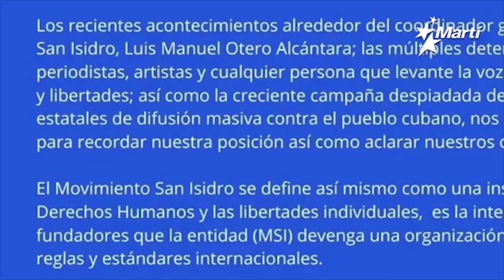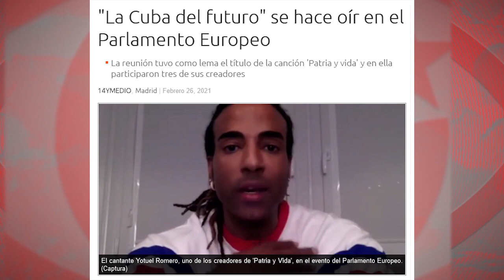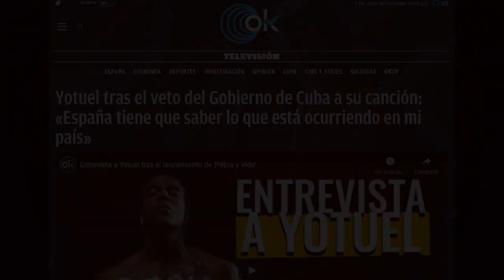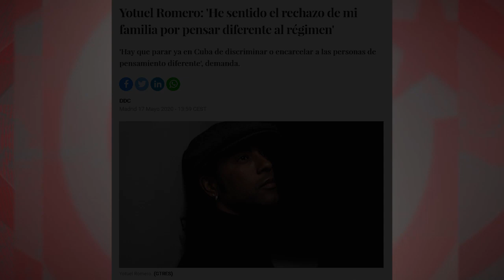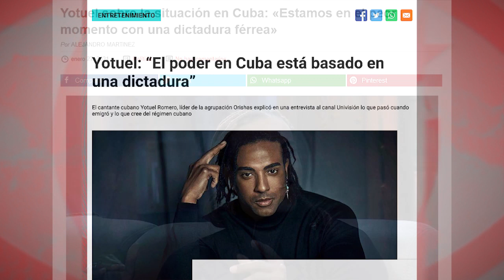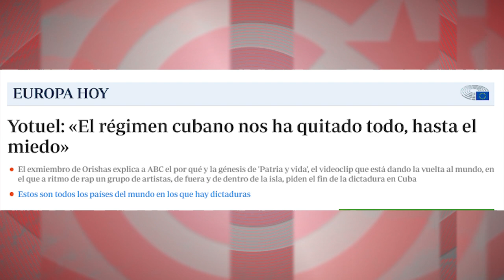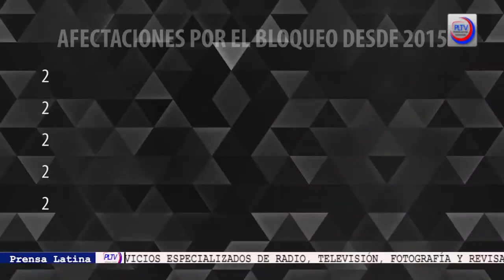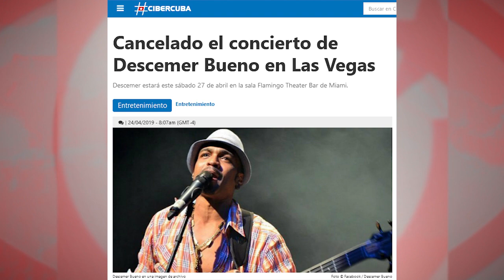El ocaso de la Operación Yotuel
(+Italiano/Français/ Deutsch/)

Il declino dell'Operazione Yotuel
Der Niedergang der Operation Yotuel
Le crépuscule de l’opération Yotuel

El lanzamiento, en febrero, desde Miami, de la canción “Patria y Vida”, fue parte de una estructurada operación mediática contra el gobierno cubano. Gracias a una breve e intensa campaña de marketing, la canción reportó, a sus participantes, la visibilidad e ingresos que habían perdido con la pandemia. Pero la alegría, parece, les ha durado poco.